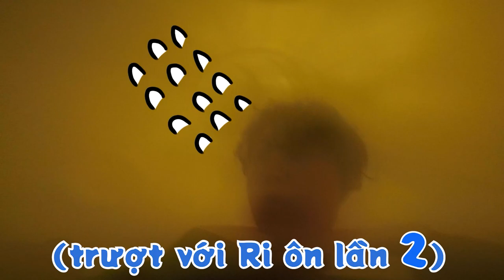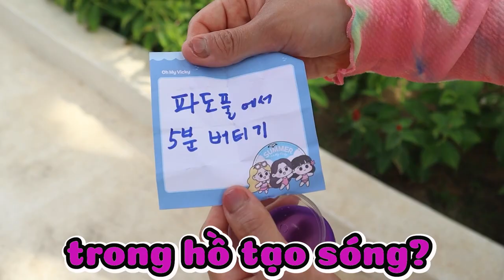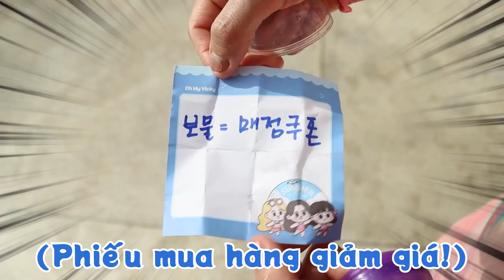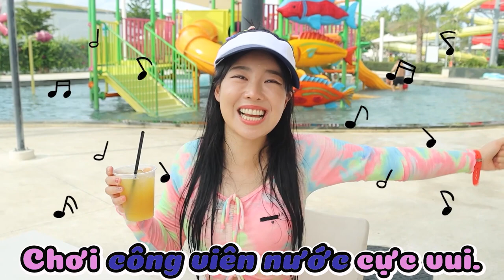Việt Nam Đi công viên lớn nhất ở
Viky cùng với em trai Ri ôn đi công viên nước ở Việt Nam!
Liệu vui đến mức nào nhỉ?